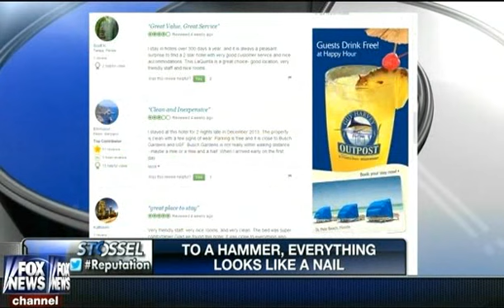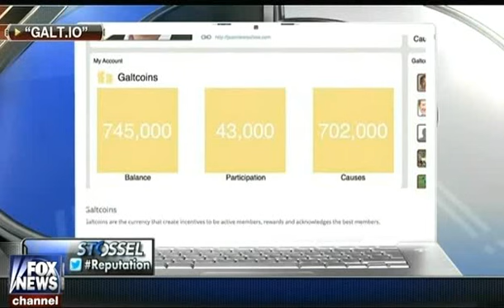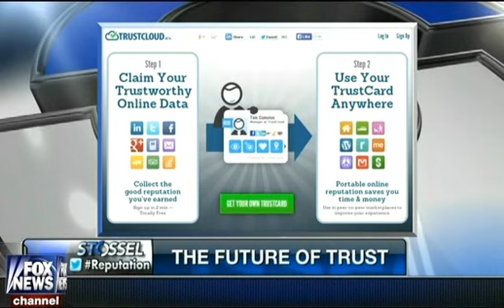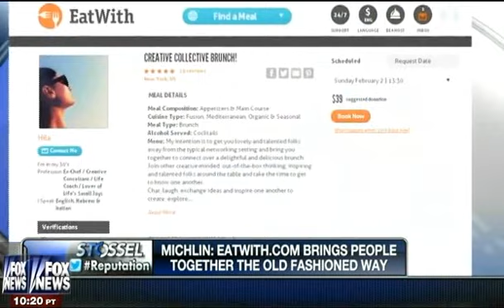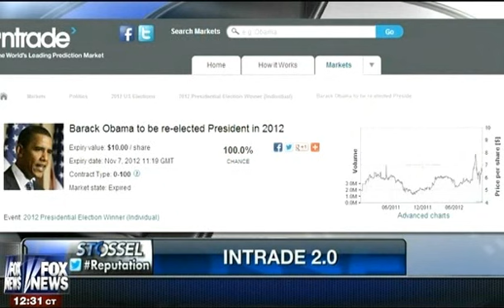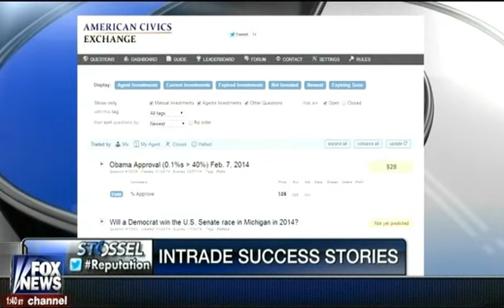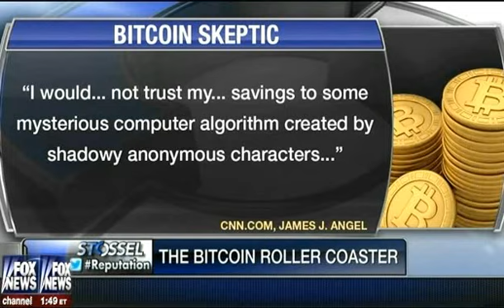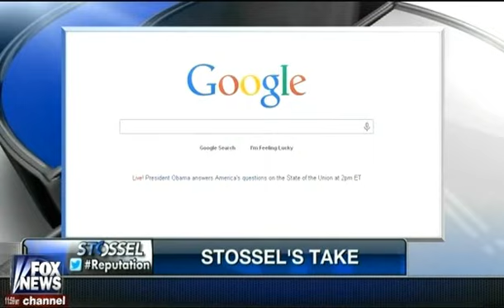Stossel - Reputation is Everything